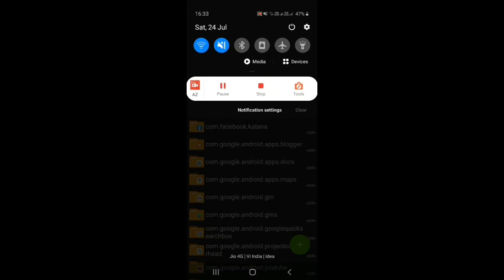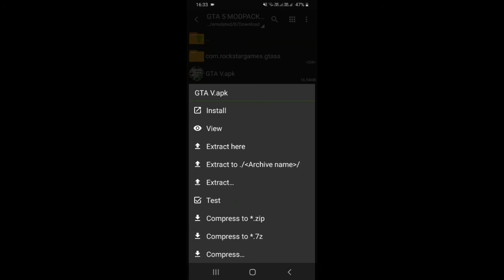GTA 5 MODPACK 400 MB APK+DATA BY GAMER ABHAY